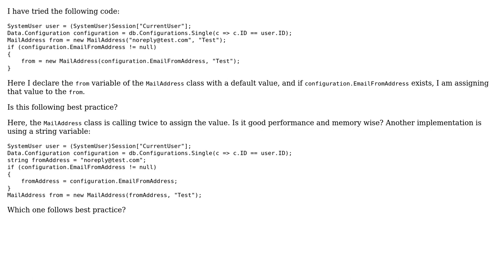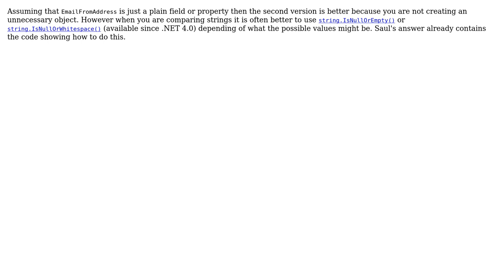Code Review: Assigning a value to a class variable (2 Solutions!!)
Code Review: Assigning a value to a class variable

With thanks & praise to God, and with thanks to the many people who have made this project possible! | Content (except music & images) licensed under CC BY-SA | Music | Images & others | With thanks to user Rameez user Jamal user ChrisWue and the Stack Exchange Network Trademarks are property of their respective owners. You are responsible for your own actions.